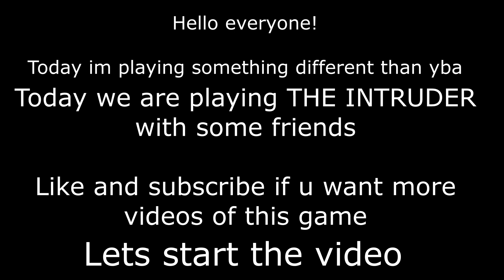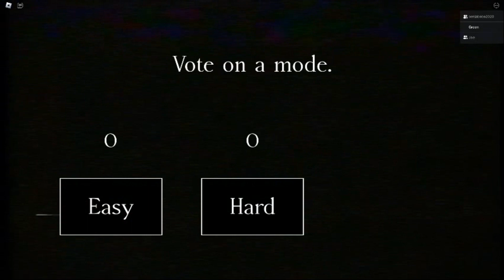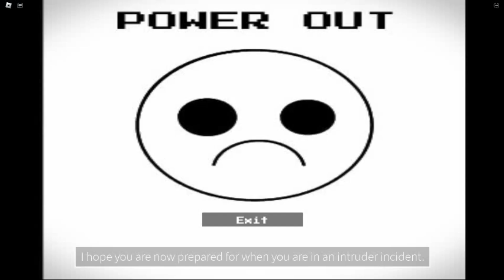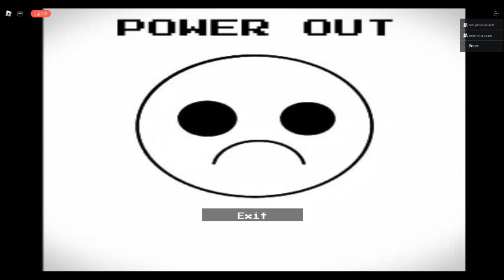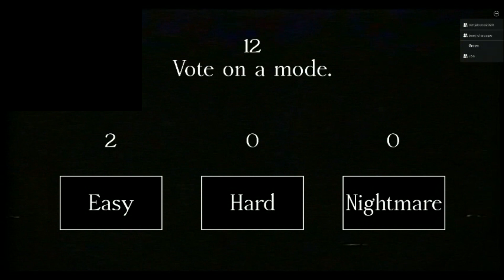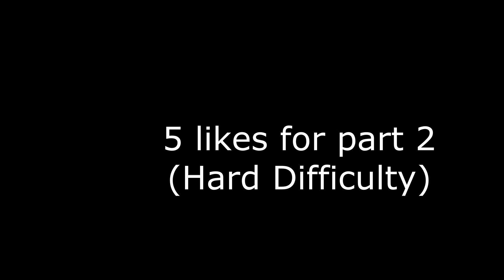Playing THE INTRUDER part 1 (With friends)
Too lazy to put something here